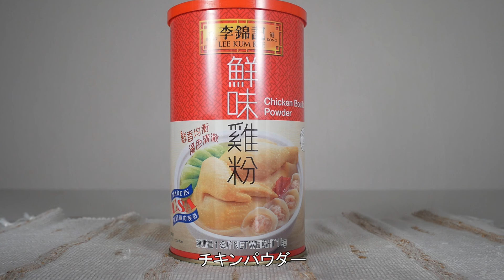黄焯然作 「筍尖鮮蝦餃（エビ蒸し餃子）」 李錦記調味料recipe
今回は特別企画！家全七福（元福臨門）総料理長・黄焯然による調理動画になります。

李錦記調味料「チキンパウダー」を使用した筍尖鮮蝦餃（エビ蒸し餃子）のレシピです。

広東の点心としてハズせない蝦餃（ハーガオ）。プリップリの蝦餃はこうして作られます。超一流点心師の華麗な手捌きをご覧ください！！

【材料　分量】
エビ　　　　　　　　　　　  　    600g
たけのこ（千切り）　　　　　　　40g
背脂　　　　　　　　　　　　　　40g
お湯　　　　　　　　　　　　　  152g
片栗粉　　　　　　　　　　　　　36g×2
うき粉　　　　　　　　　　　　　76g
片栗粉　　　　　　　　　　　　　11g
塩　　　　　　　　　　　　　　   7.6g
旨味調味料　　　　　　　　　　　  8g
こしょう　　　　　　　　　　　   少々
砂糖　　　　　　　　　　　　　　19g
ラード　　　　　　　　　　　　　40g
ごま油　　　　　　　　　　　　　  1g
★李錦記調味料
チキンパウダー　　　　　　　　　  3g

【皮の仕込み】
①36gの片栗粉にうき粉を加えお湯を入れ練り合わせます。
②ここに36gの片栗粉を合わせます。
③しっかりと練り上げたら乾燥しないよう使う直前まで袋に入れておきます。

【餡の作り方】
①エビを半分に切ります。
②片栗粉と塩を加えしっかり粘り気が出るまで混ぜます。
③背脂、たけのこ、旨味調味料、チキンパウダー、砂糖、こしょうを加え混ぜ合わせます。
④さらにラード、ごま油を混ぜ合わせ餡の完成です。

【皮の成形】
①ペーパーに油を染み込ませ点心包丁に塗り、先程の生地を丸く伸ばします。

【作り方】
①餡を適量包みます。
②蒸籠で4分蒸せば完成です。

No.6746

《株式会社大榮貿易公司》
中華調味料を中心に、各種中華食材を扱う専門商社です。
なかでも李錦記の調味料に関しては、日本における業務用製品輸入総発売元として豊富な商品をラインナップしております。